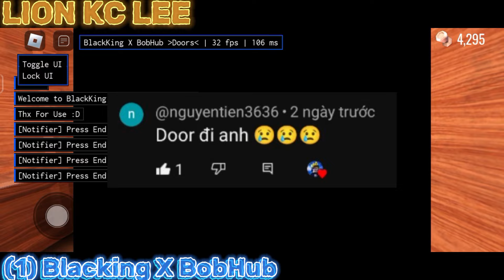📥Roblox script hack📥|🚪Doors🚪|✨top 2 best script✨|DrackCheatClient,Blacking...|mobile/PC|Lion Kc Lee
*🧾SCRIPT🧾*

▶️Credits: (1) Blacking x Bobhub (2) DrackCheatClient

*🎧NAME MUSIC🎧*
🔸NEFFEX - Best of Me [Official Video]
🔸CREATORS Produced by Jimmy Jack & John Holway
🔸LINK TO DOWNLOAD
AND USE THIS SONG
COPYRIGHT-FREE:

* THE END *